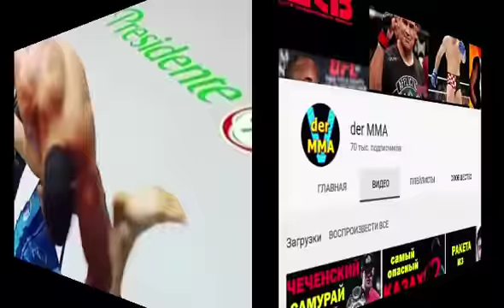Этот ДАГЕСТАНЕЦ удивил всю АМЕРИКУ и забрал 1 000 000 $. Али Исаев / PFL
Али Исаев непобежденный дагестанский боец смешанного стиля, а также бывший профессинальный борец вольного стиля.
Али Исаев является Чемпионом Европы по вольной борьбе, участник Олимпийских Игр 2008 года, чемпион Дагестана по боевому самбо, Чемпион  американской организации по смешанным единоборствам PFL.

Но самый пик славы Али Исаева пришелся на конец 2019 года, когда являясь никому неизвестынм бойцом, практически являясь аутсайдером турнира, Али Исаев пробился в финал Турнира PFL сезона 2019 года и в финале
на Легендарной арене "Мэдисон Сквер Гарден" в Нью йорке сокрушил американца Джареда Рошелда  став чемпионом Лиги PFL, и заработав 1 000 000 долларов.

За свою  профессиональную карьеру Али Исаев провел 9 поединков и одержал 9 побед.
Но а сегодня друзья мы посмотрим над какими бойцами и как одерживал все свои победы Али Исаев.